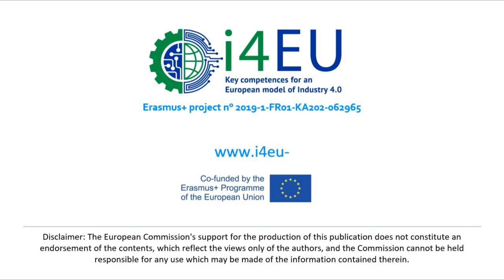Sommer Roland, National Plattform I4.0 Austria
Common Trends driving Industry and the Digital Transformation